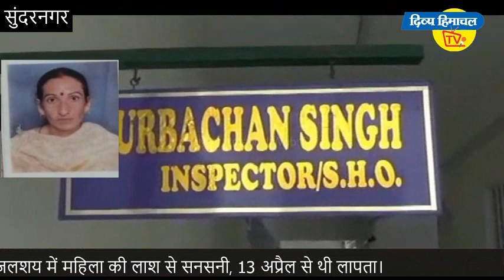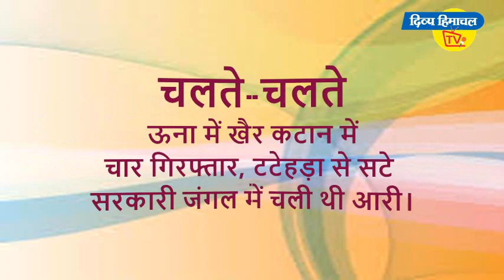दिव्य हिमाचल वेब टीवी - समाचार बुलेटिन 17 अप्रैल 2018